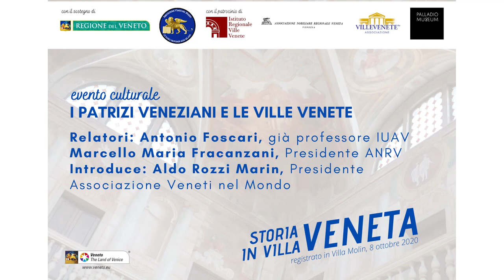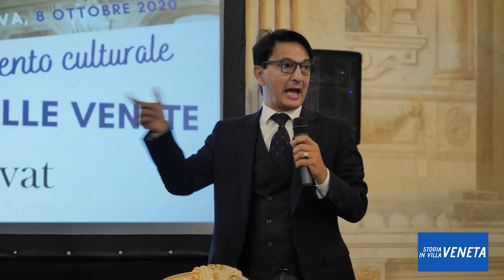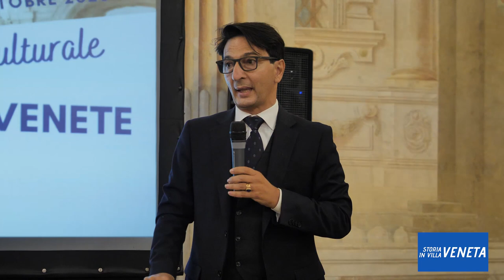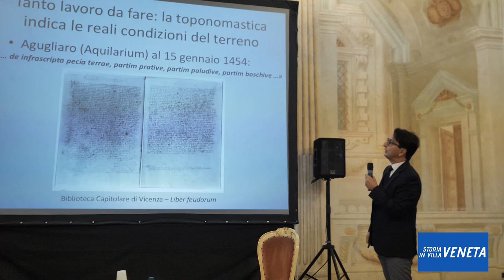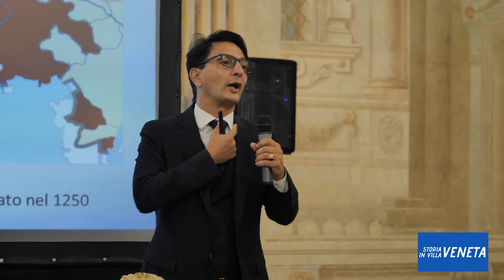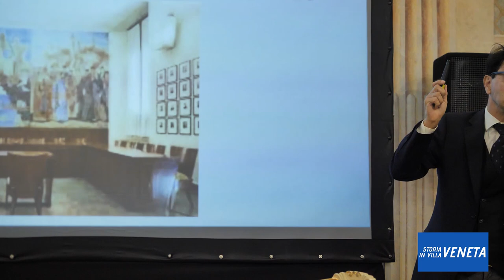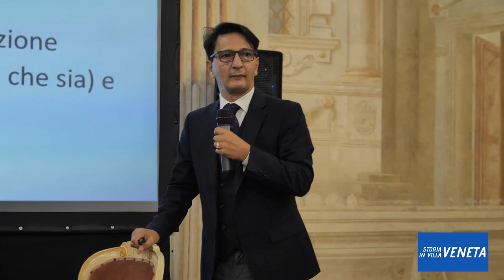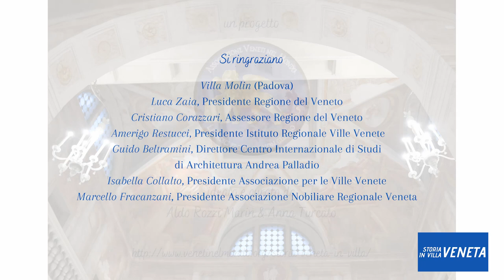I patrizi veneziani e le ville venete - Prof. Antonio Foscari e Marcello Maria Fracanzani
Quarto appuntamento con la rassegna culturale "Storia Veneta in Villa" - edizione online 2020

Evento "I patrizi veneziani e le ville venete" con Antonio Foscari, già Professore IUAV, e Marcello Maria Fracanzani, Presidente Associazione Nobiliare Regionale Veneta. Introduce Aldo Rozzi Marin, Associazione Veneti nel Mondo.

Progetto curato da Associazione Veneti nel Mondo con il sostegno della Regione del Veneto e il patrocinio di Istituto Regionale Ville Venete, Associazione per le Ville Venete, Centro Internazionale di Studi di Architettura Andrea Palladio (CISA – Palladio Museum) e Associazione Nobiliare Regionale Veneta. L'iniziativa si pregia del marchio turistico regionale Veneto. The Land of Venice.